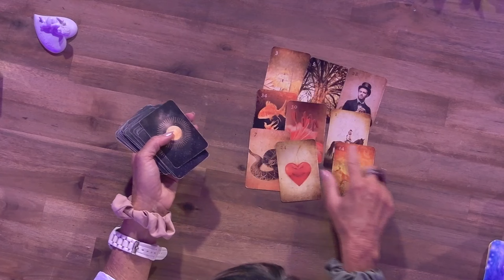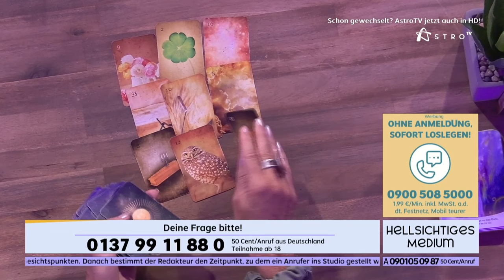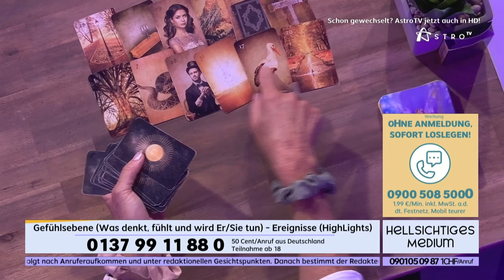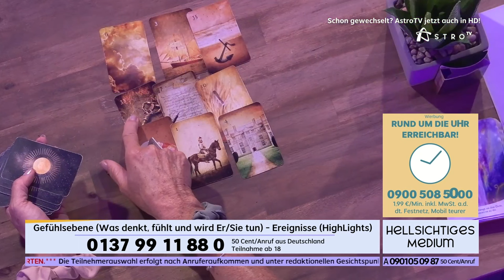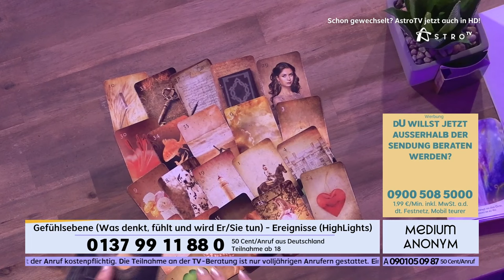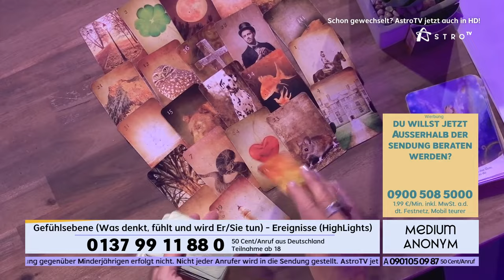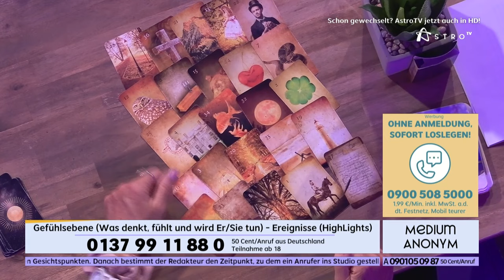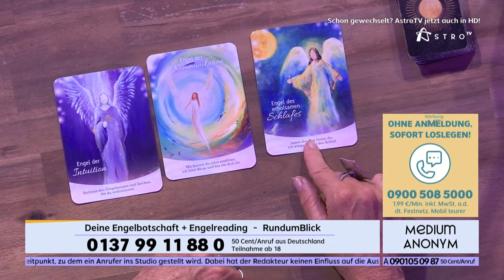Anett Unterberger - neue Beraterin bei AstroTV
Anett hatte am 2. September ihre erste Stunde bei uns. Verpasst? Kein Problem. Schaut einfach mal rein...